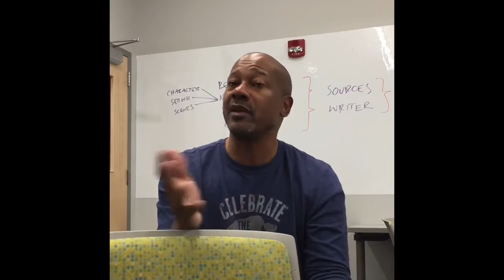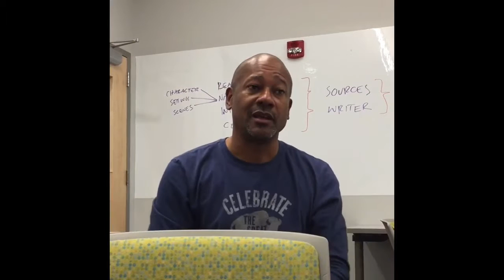"[12] Writers Inc." by Addison James (Kairos 23.1 Reviews)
Frank X. Walker discusses his approaches to collaborative writing in response to Webb and Melrose's essay, as part of Addison's innovative in content + genre review of Peary and Hunley's edited collection on creative writing pedagogy. The complete text is published in the August 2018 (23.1) issue of the Reviews section of Kairos: A Journal of Rhetoric, Technology, and Pedagogy.